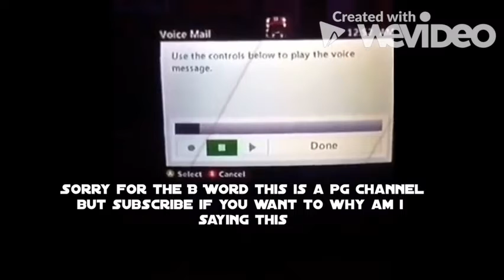Trarags Needs Somebody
trarags called somebody trying to be her friend that is a boy shoutout to him and noscoped this is they channel